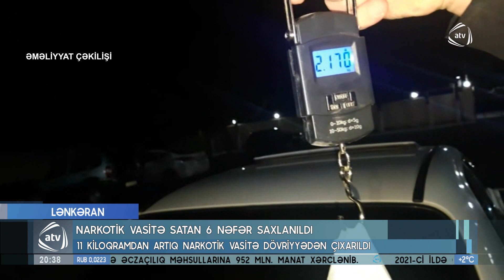Lənkəranda narkotik vasitə satan 6 nəfər saxlanıldı